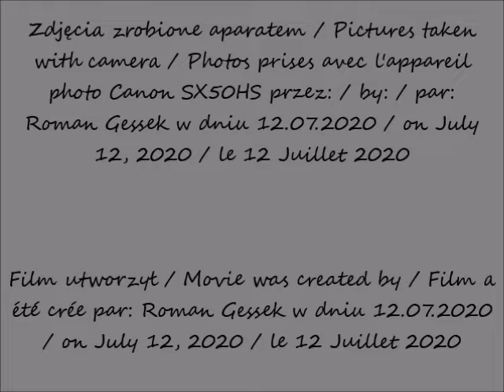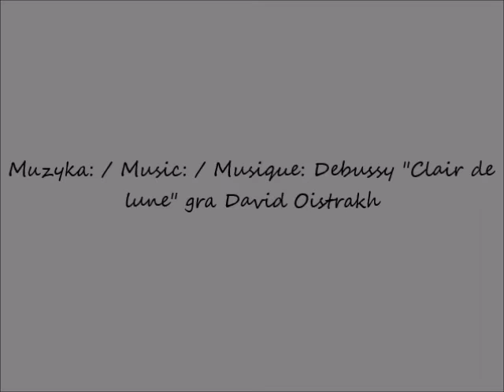2020 07 12 Warszawa Varso Tower w budowie Widok z placu Patelnii cz 1 po 12 16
Widok z placu "Patelnii" / View from the "Patelnia" Square / Vue depuis la place de "Patelnia"
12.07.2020 po / after / après 12.16